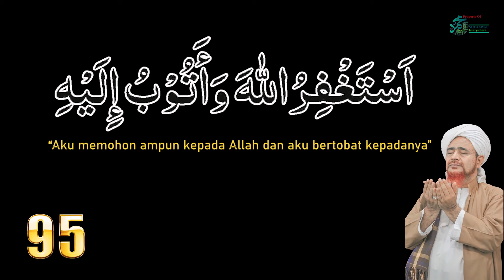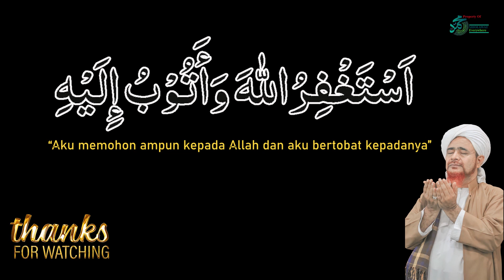ISTIGHFAR أَسْتَغْفِرُ الله وَأَتُوْبُ إِلَيْهِ BERJAMAAH BERSAMA HABIB UMAR BIN HAFIDZ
أَسْتَغْفِرُ الله وَأَتُوْبُ إِلَيْهِ
Astaghfirullah wa atubu ilaih.
Artinya, “Aku memohon ampun kepada Allah dan aku bertobat kepadanya.”
Kalimat istighfar tersebut bisa Anda baca setiap hari sebanyak 100x. Nabi Muhammad SAW pernah bersabda terkait istighfar dalam HR. Ahmad berikut ini.

“Barang siapa memperbanyak istighfar; niscaya Allah memberikan jalan keluar bagi setiap kesedihannya, kelapangan untuk setiap kesempitannya dan rizki dari arah yang tidak disangka-sangka.”